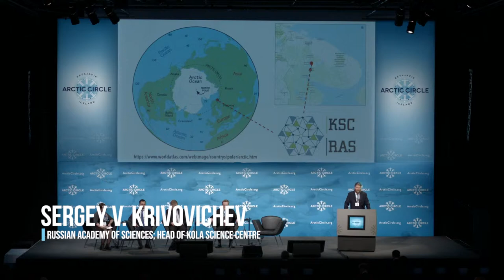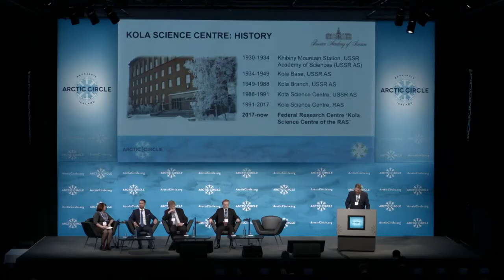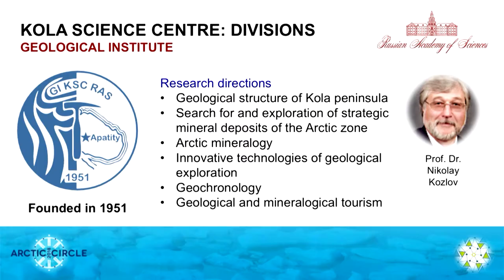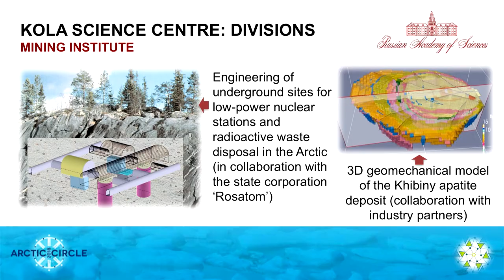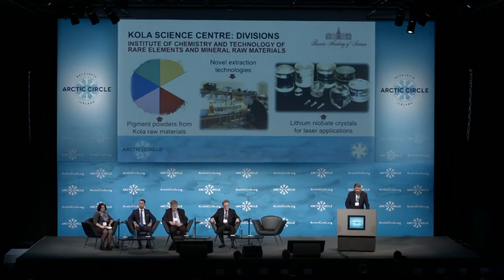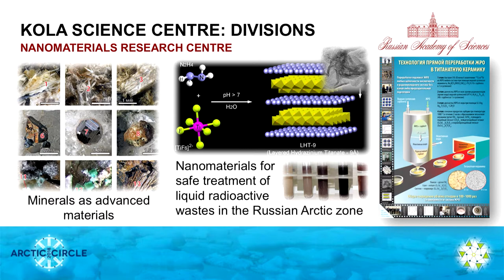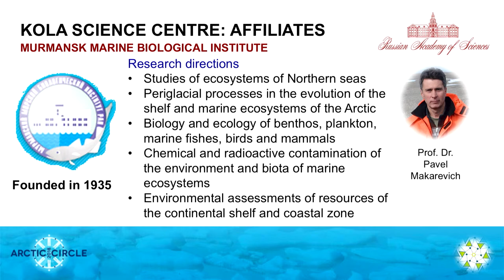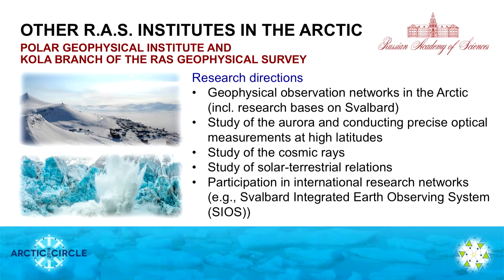Sergey V Krivovichev - Full Speech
"Arctic mineralogy is very special, for example Kola Peninsula is actually the world champion in discovering new species or more than 250 new species." - Sergey Vladimirovich Krivovichev, Chairman, Kola Science Centre, spoke at the Arctic Circle Assembly in Reykjavík, Iceland